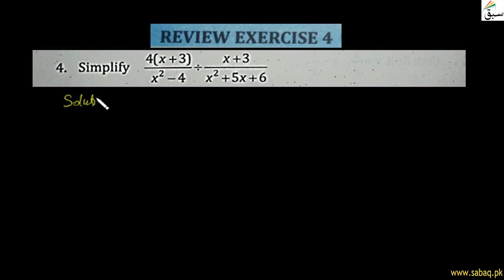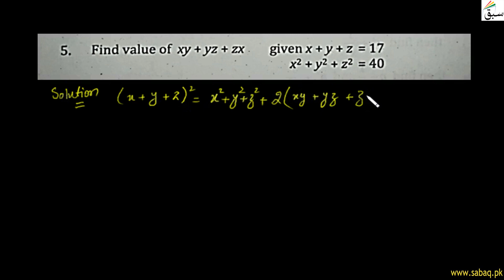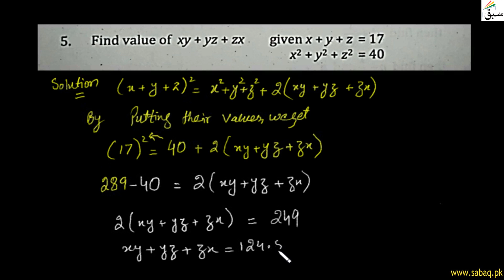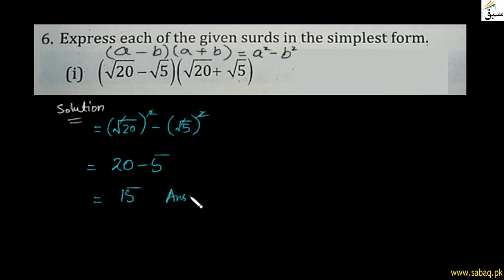Algebraic Expressions & Algebraic Formula-Review-Exercise-4-Question 4-6, Math Lecture | Sabaq.pk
This video is about: Algebraic Expressions & Algebraic Formula-Review-Exercise-4-Question 4-6, Math Lecture | Sabaq.pk |. Practice tests and free video lectures for Physics, Chemistry, Biology, Math’s, Computer Science, English & more subjects are also available at Sabaq.pk. So, subscribe to Sabaq.pk/Sabaq Foundation now and get high marks in your exams.

CLASSES WE COVER AT SABAQ.PK / SABAQ FOUNDATION:

1. KG
2. Class 1
3. Class 2
4. Class 3
5. Class 4
6. Class 5
7. Class 6
8. Class 7
9. Class 8
10. Class 9
11. Class 10
12. Class 11
13. Class 12
14. Class 13
15. Class 14
16. MCAT
17. ECAT
18. CSS

BOARDS WE COVER AT SABAQ.PK / SABAQ FOUNDATION:

1. FBISE
2. Sindh Board
3. KP Board
4. Balochistan Board
5. Cambridge

STUDY MATERIAL WE OFFER AT SABAQ.PK / SABAQ FOUNDATION:

1. Physics Lectures
2. Chemistry Lectures
3. Mathematics Lectures
4. Biology Lectures
5. English Lectures
6. General Science Lectures
7. Computer Science Lectures
8. General Math Lectures
9. Accounting Lectures
10. Statistics Lectures
11. Advance Accounting Lectures
12. Cost Accounting Lectures
13. Practice Tests
14. Physics Practical
15. Chemistry Practical